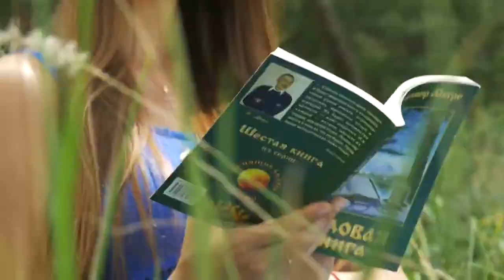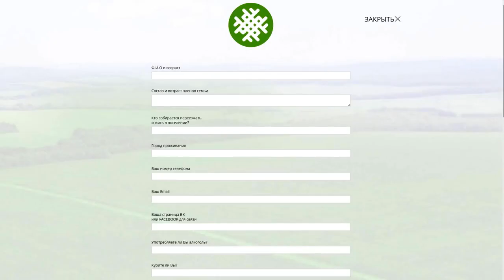Family homesteads. Strong family. Children. The future of Russia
Radosvet family homestead settlement in Krasnodar, Russia.

★ A LITTLE ABOUT SETTLEMENT RADOSVET★
►600 hectares of fertile soil
►30 minutes drive to the Black and Azov Seas
►280 sunny days per year
►10 km from the forest reserve
►4 km from the healing spring mud volcano "Shugo"
►6 public reservoirs on the territory of the settlement

Original video (27 Dec 2017)

*I reupload this video only to add English subtitles*